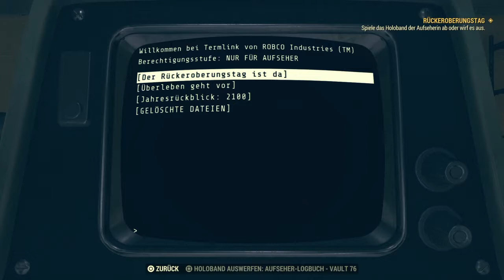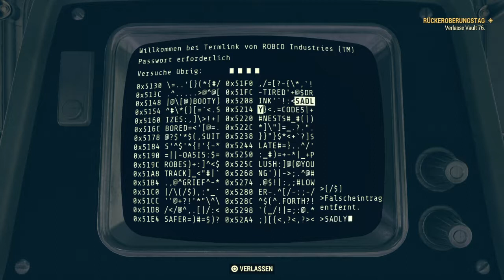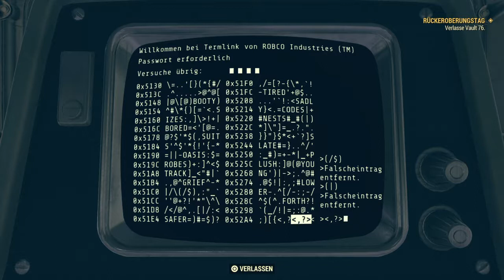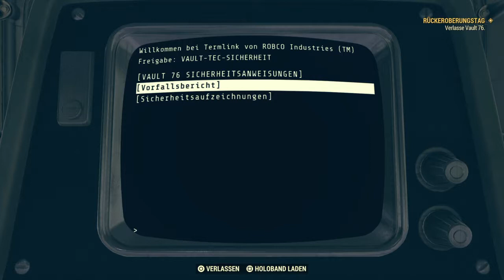Fallout 76 #002 Jetzt aber raus hier! - Lets Play Fallout 76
ImNivoFlexibel spielt Fallout 76 (Singleplayer)

Bei diesem Online-Prequel ist jeder menschliche Überlebende ein Spieler, mit dem Sie zusammenarbeiten können – oder auch nicht –, um zu überleben. Denn die bislang größte, dynamischste Welt im Fallout-Universum sieht sich der nuklearen Auslöschung gegenüber.